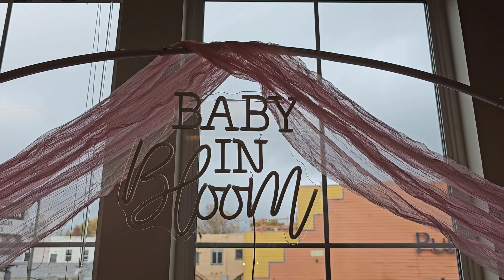A & G Baby Shower